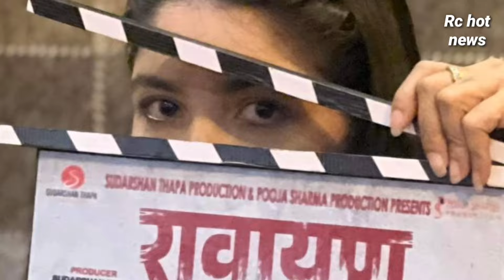पल शाहकाे फिल्म सुपरहिट भएपछि पुजा शर्मालाई के भयाे यस्ताे | paul shah news | pooja sharma